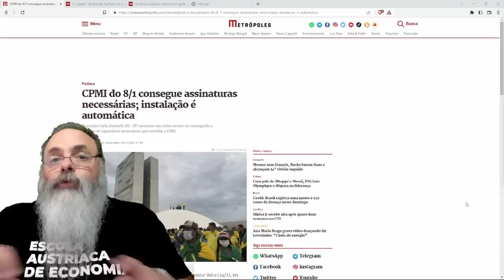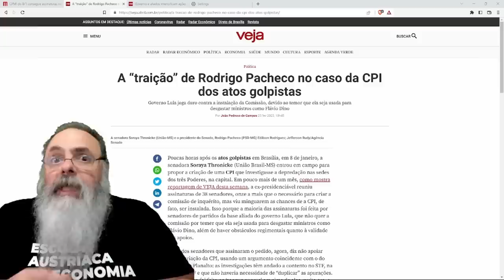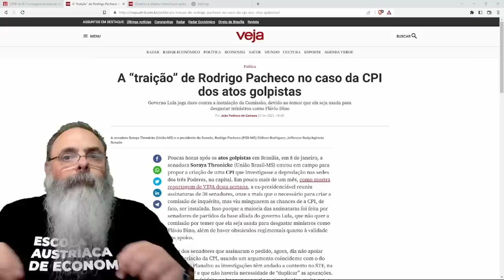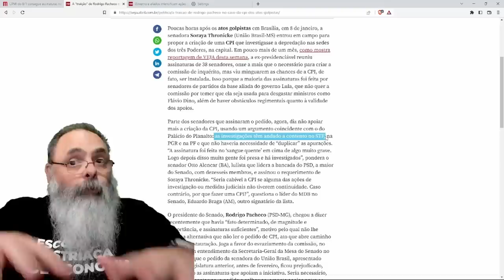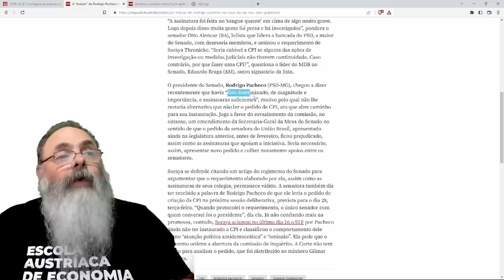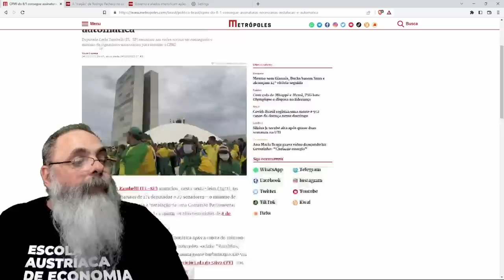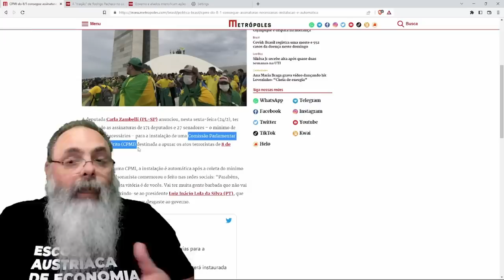OPOSIÇÃO consegue ASSINATURAS para CPMI do dia 8 de JANEIRO, mas GOVERNO agora TRABALHA para MELAR